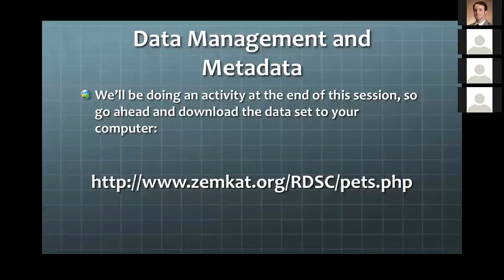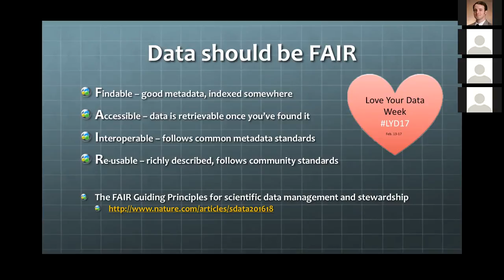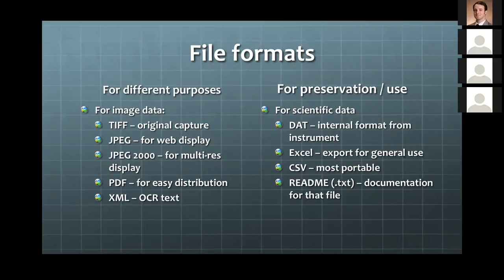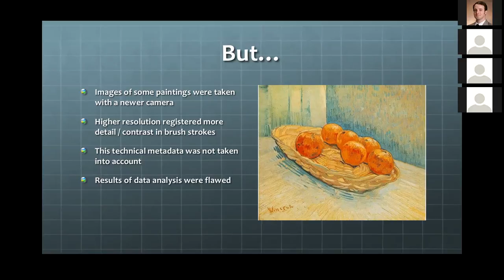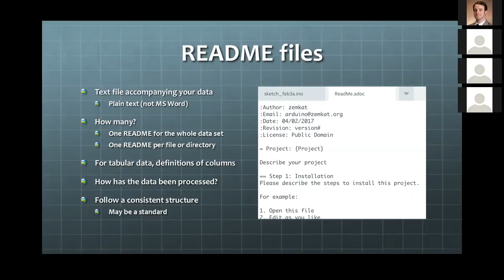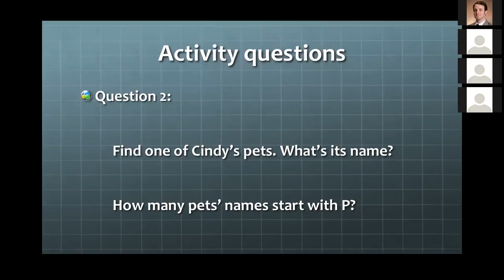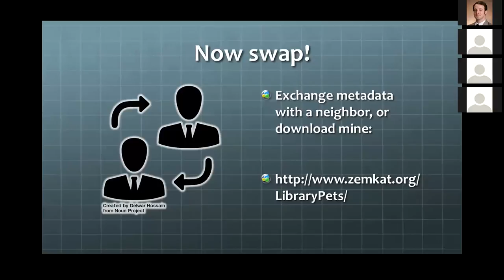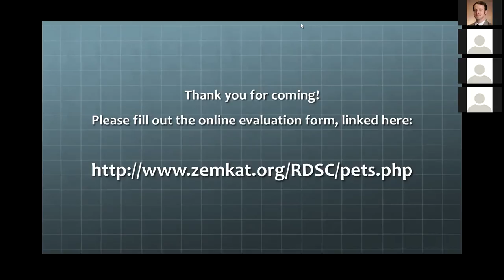Data Management and Metadata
Are you flooded with files? Drowning in data? Swimming in spreadsheets? Just add metadata! Doing research can generate a lot of data quickly, so quickly that it can easily get out of hand. Well-planned metadata can help you use, organize, search, share, and manage your data effectively! In this session, we'll review some standards and best practices for metadata, and then get some hands-on practice creating and using metadata for different types of data.